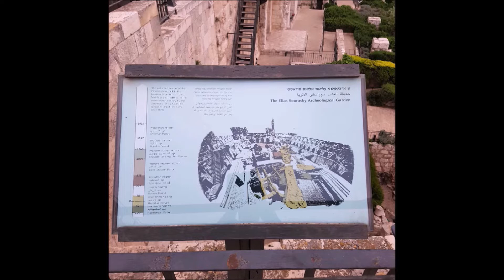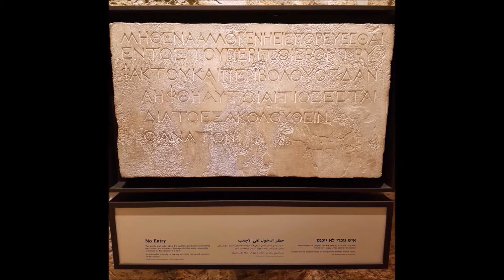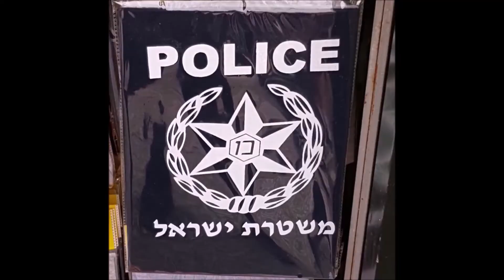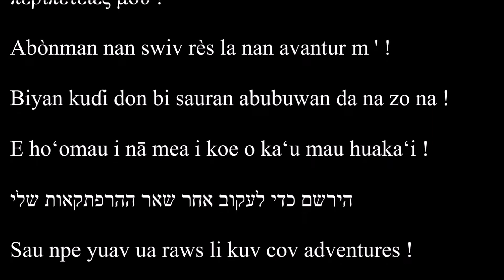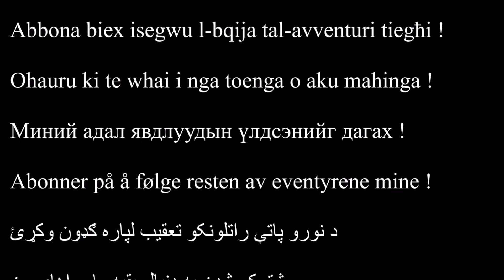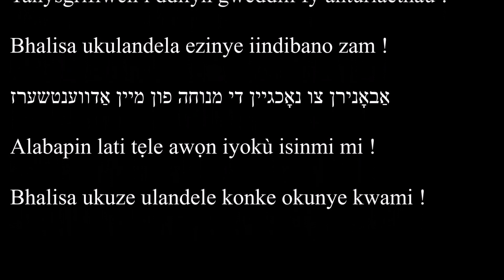[VOYAGE ISRAËL] JE VISITE LA TOUR DE DAVID !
La citadelle et la Tour de David sont une forteresse du XIIème siècle élevée sur l'emplacement de 3 tours d'Hérode. De récentes fouilles ont révélé des vestiges de l'époque du premier Temple, des murs du temps des Croisés et des tanneries du Moyen-Age.